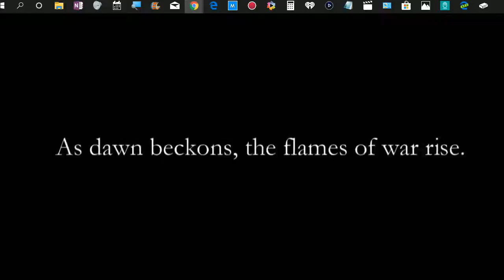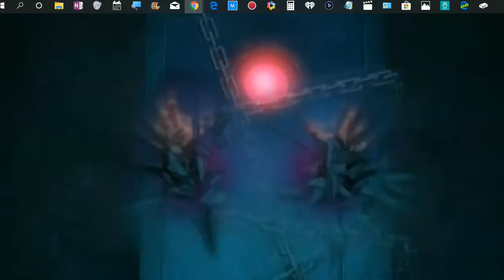Nintendo @ E32019: Fire Emblem: Three Houses